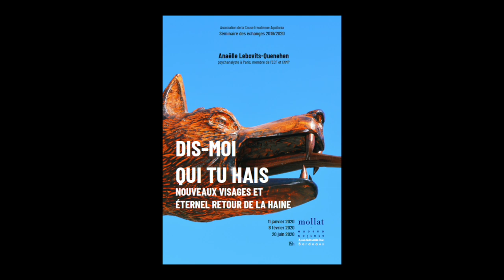Anaëlle Lebovits-Quenehen - Séminaire " Dis-moi qui tu hais " Partie 2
Rencontre avec Anaëlle Lebovits-Quenehen autour du séminaire " Dis-moi qui tu hais. Nouveaux visage et éternel retour de la haine ".